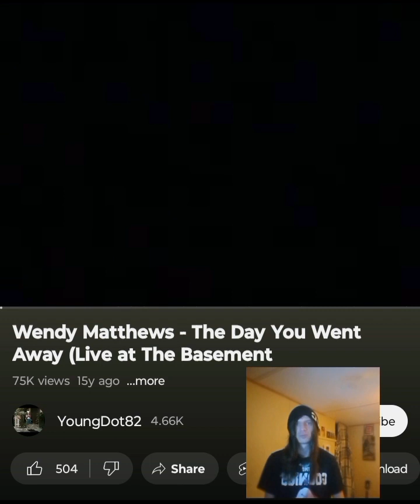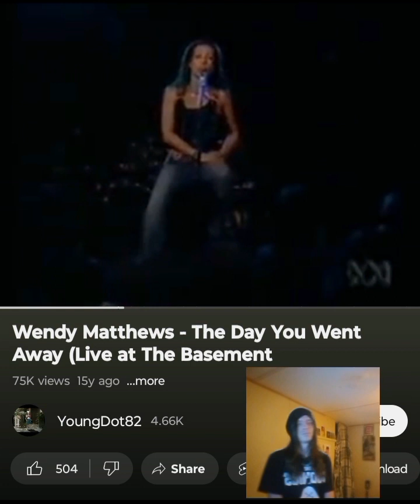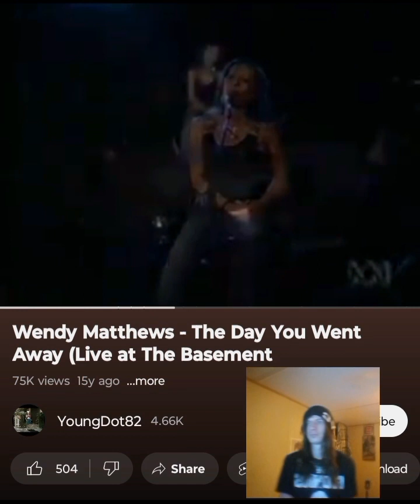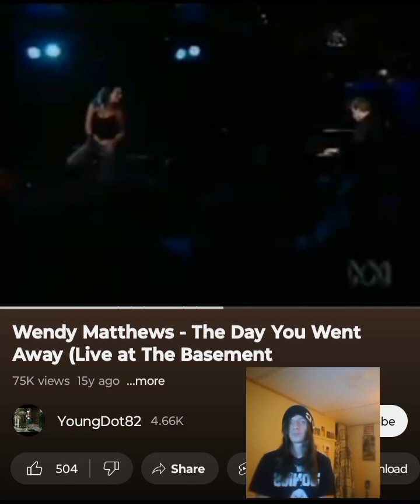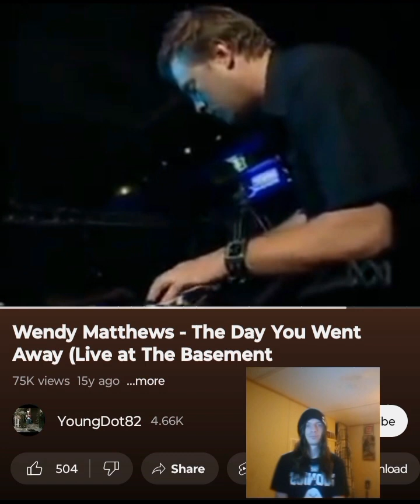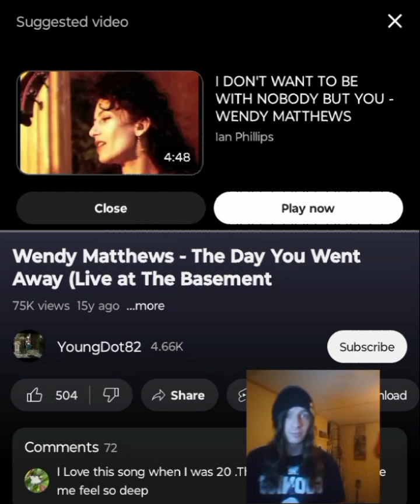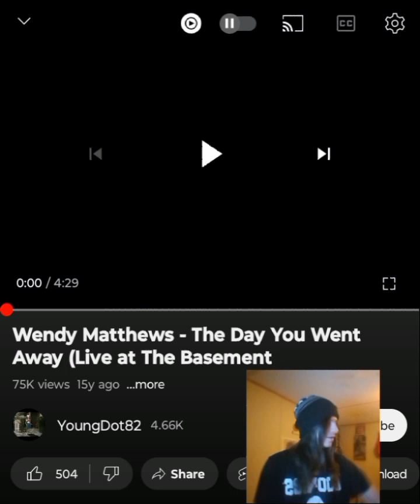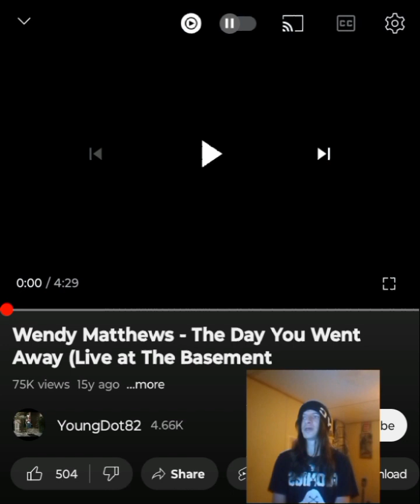WENDY MATTHEWS- THE DAY YOU WENT AWAY REALLY HEARTFELT LYRICS 💜 🖤 INDEPENDENT ARTIST REACTS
This one is dedicated to those who lost their lives in the Westfield Bondi Junction stabbing. Very unfortunate event. Condolences to the families of those involved who were lost or injured. Shoutout @heidi09   for this request. I appreciate it. Enjoy. I love you a million 💜🖤